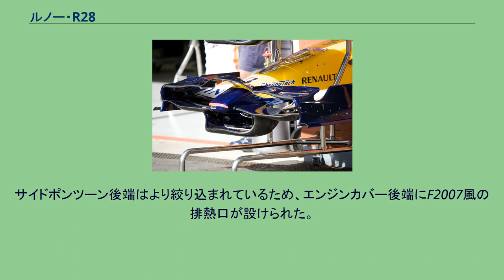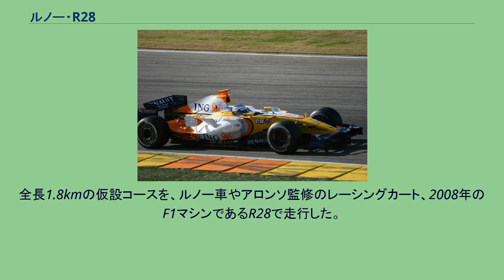ルノー・R28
ルノー・R28 (Renault R28) はルノーF1が2008年のF1世界選手権に投入したフォーミュラ1カー。
テクニカルディレクターはボブ・ベル。
2008年の開幕戦から最終戦まで実戦投入された。
2007年のマシンであるR27は、タイヤがミシュランからブリヂストンに変わった影響を受け、苦戦に陥った。
そこでR28は、重量配分をブリヂストンタイヤに合うように前寄りに変更した。
フロントサスペンションはルノー独自のVキール方式を廃止し、新たにゼロキールを導入した。
サスペンションアームの配置に無理が生じないように、モノコックのノーズ先端は低めの位置に配置されている。
R28のノーズコーン フロントウィングは中央部のみがくぼんでおり、ノーズから水平に伸びるステーがメインプレートに接続する個性的な形状となった。
上部にはマクラーレン型のブリッジウイングが装着されている。
サイドポンツーンは、流行のマクラーレン風フェンスは採用せず、ポッドウイングとチムニーダクトが独立した形式を維持した。
ただし、ポッドウイングは小型化され、リヤビューミラーとの一体化は廃止された。
リヤビューミラーは、R26と同様にコクピットの脇に戻された。
サイドポンツーン後端はより絞り込まれているため、エンジンカバー後端にF2007風の排熱口が設けられた。
シーズン開幕前のバルセロナ合同テストではレッドブルが初めて導入したシャークフィンをテストした。
そしてスペインGPからは実戦投入されたが、バックオンボード映像からも分かるようにかなり振動している。
このフィンにはリヤウイングに向かう気流の整流を担っていると思われるが、その振動による悪影響もあると思われる。
その後、トロ・ロッソに始まりフェラーリ、トヨタ、ホンダ、フォース・インディアに採用された。
バレンシアテスト時のR28、シャークフィンは未装備（ドライバーはフェルナンド・アロンソ） ドライバーはフェルナンド・アロンソがマクラーレンから復帰し、ルーキーのネルソン・ピケJr.とコンビを組んだ。
シーズン序盤はフェラーリ、マクラーレン、BMWザウバーだけでなく、トヨタ、レッドブルの後塵をも拝する状態であった。
しかし、アロンソが第15戦シンガポールGPで優勝を果たすと、第16戦日本GPでも連勝。
最終戦のブラジルGPも2位表彰台で締めくくった。
ピケもドイツGPではじめての表彰台（2位）を獲得した。
コンストラクターズランキング争いでは終盤トヨタを抜き去り、4位で終えた。
順位は2007年よりもひとつ下がったが、ポイントでは上回っていた。
しかし翌2009年、シンガポールGPでアロンソの状況が優位になるよう、ピケがチームの指示で故意にクラッシュしたという疑惑が判明する（クラッシュゲート）。
2009年、ルノーは世界各地でデモランを開催した。
同年の9月5日にはアロンソの出身地である、スペインのオビエドで行われた。
全長1.8kmの仮設コースを、ルノー車やアロンソ監修のレーシングカート、2008年のF1マシンであるR28で走行した。
このイベントには17万人もの観衆がつめかけた。